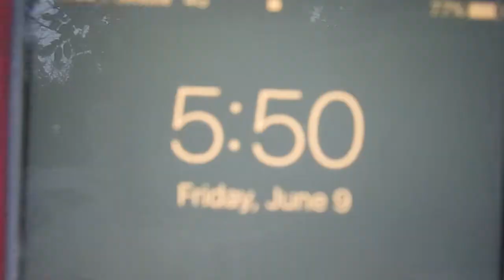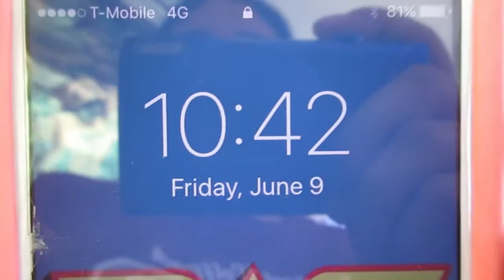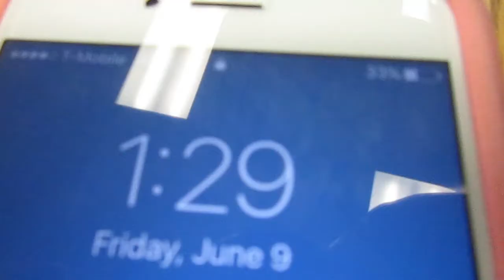Senior Sit Out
Documented my last day at High School. My priority was being present that day as it would be my last with many people. I hope you enjoy!